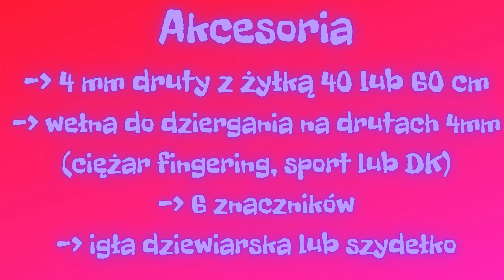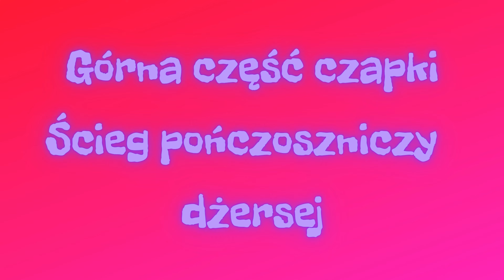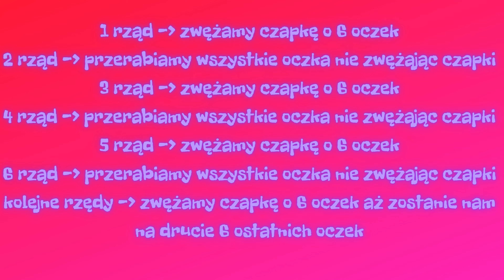Jak zrobić czapkę dla dziecka? || Bezszwowa czapka dla dziecka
Jeśli wahacie się i nie wiecie w jaki sposób zabrać się za zrobienie bezszwowej czapki na drutach z żyłką, zapraszam do obejrzenia tego filmu.
Wykonanie tej czapki nie powinno zająć więcej niż 3-3,5 godziny.

Zapraszam do wspólnej zabawy.